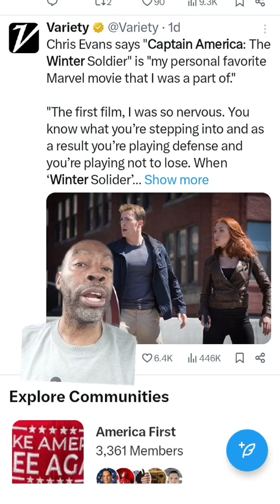Chris Evans is Spot On About Captain America: The Winter Soldier!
Join Kevin Lockett as he takes you on a thrilling cinematic journey through the Marvel Universe! In this episode, Kevin discusses why Chris Evans was spot-on about "Captain America: Winter Soldier" and reveals his top picks for the greatest Marvel movies ever made.

 From the iconic Spider-Man 2 with Tobey Maguire to the groundbreaking Iron Man with Robert Downey Jr., and the action-packed Blade with Wesley Snipes, Kevin shares his insights on the movies that have left an indelible mark on superhero cinema.

What are your favorite Marvel Studios/MCU films?